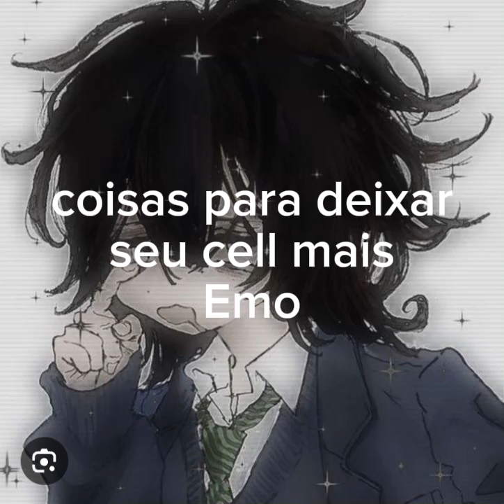Coisas para deixar seu Cell mais emo